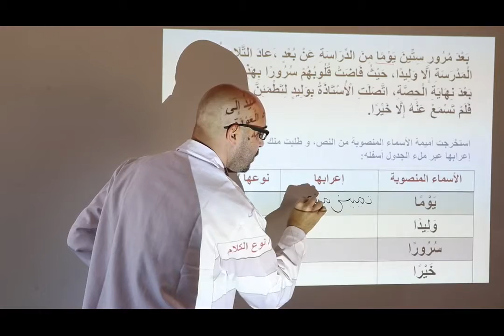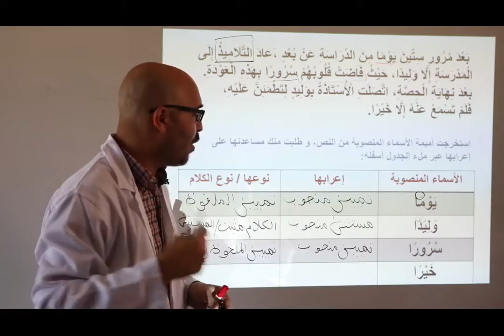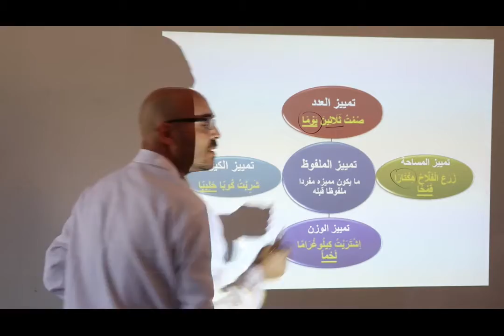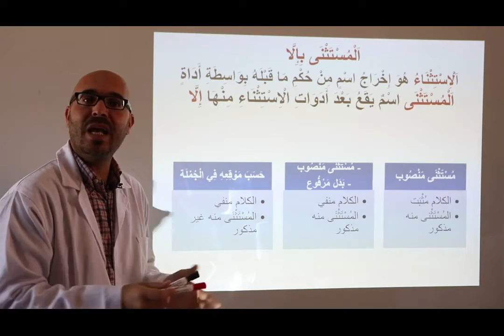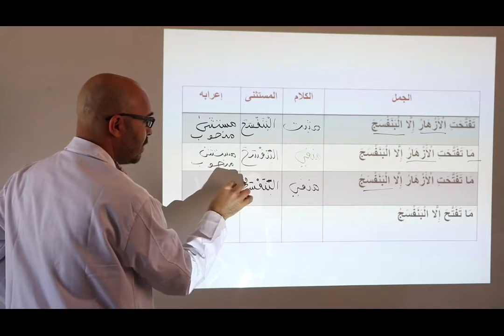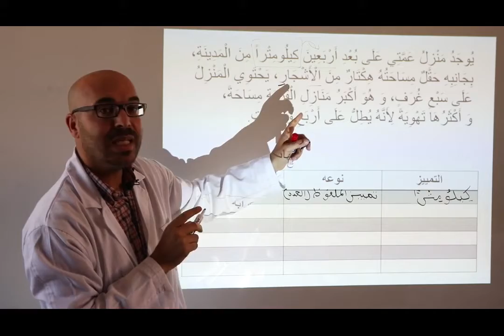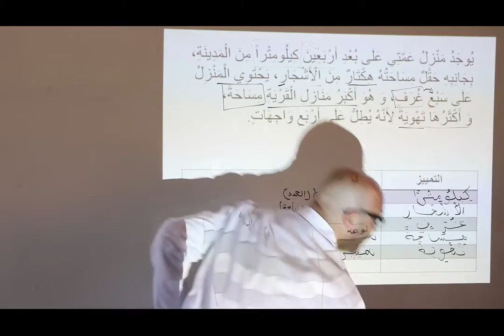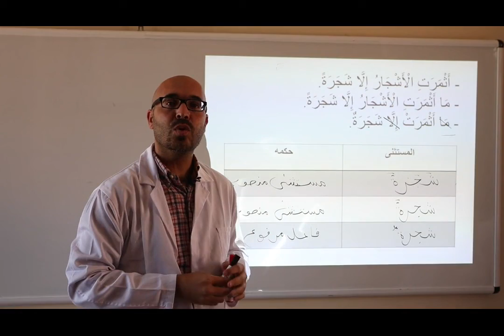الخامس ابتدائي: الوحدة 6 التراكيب - التمييز والمسثتنى بالا - اللغة العربية - منصة التلميذ TelmidTICE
شكرا لمشاهدتك فيديو بعنوان:  الخامس ابتدائي : انشطة المرجعة - الوحدة 6 التراكيب - التمييز والمسثتنى بالا - اللغة العربية - منصة التلميذ TelmidTICE